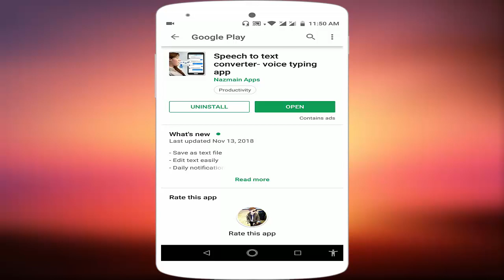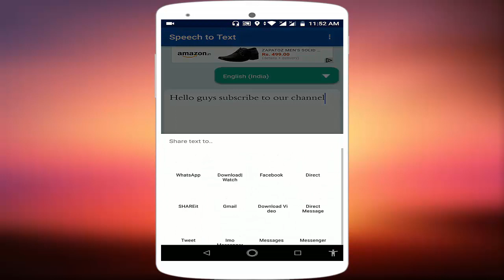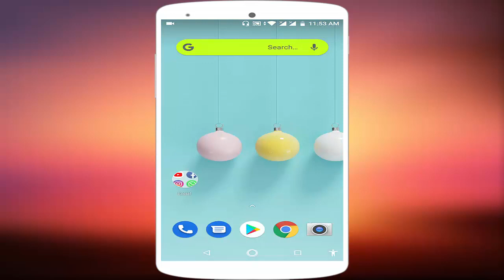Best App For Speech to Text-Voice Typing For Android Users